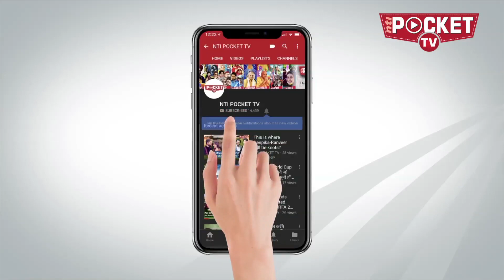Rahul Gandhi साफ्ट हिंदुत्व के साथ-साथ Madhya Pradesh में एक और रणनीति के तहत काम कर रहे हैं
राहुल गांधी वैचारिक आरोहण के नए सूरमा बनकर उभरे हैं, अपने हालिया कैलाश मान सरोवर यात्रा से लौट कर उन्होंने पार्टी की विचारधारा में साफ्ट हिंदुत्व का तड़का लगाने का काम किया है। जिससे सवर्ण वोटरों में कांग्रेस को लेकर एक पुरानी आस बहाल होने लगी है। राहुल भाजपा को धूल चटाने के लिए किसी भी हद तक जाने को तत्पर दिख रहे हैं। वे हर राज्य में छोटी-छोटी पार्टियों के साथ गठबंधन को आतुर जान पड़ते हैं। आंध्र व तेलांगना के अलावा मध्य प्रदेश में भी वे अपनी इसी सोच के साथ आगे बढ़ते नज़र आ रहे हैं। पिछले दफे के चुनाव में मध्य प्रदेश की कुल 230 सीटों में से भाजपा के हिस्से 165 सीटें आई थीं, कांग्रेस ने 58 और बसपा ने 4 सीटें जीती थी। 12 सीटों पर बसपा दूसरे स्थान पर रही थी और 69 सीटों पर बसपा तीसरे स्थान पर रही थी। राहुल बसपा के साथ चुनाव पूर्व गठबंधन के लिए खूब जोर लगा रहे हैं। पिछले चुनाव में सपा और गोंडवाना पार्टी के हिस्से भी 3-3 सीटें आई थीं, राहुल इन दोनों पार्टियों से भी बात कर रहे हैं, ताकि भाजपा के खिलाफ इन तमाम दलों को एकजुट कर कांग्रेस के नेतृत्व में एक महागठबंधन बनाया जा सके।